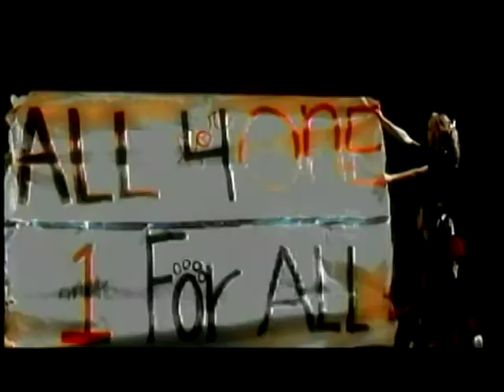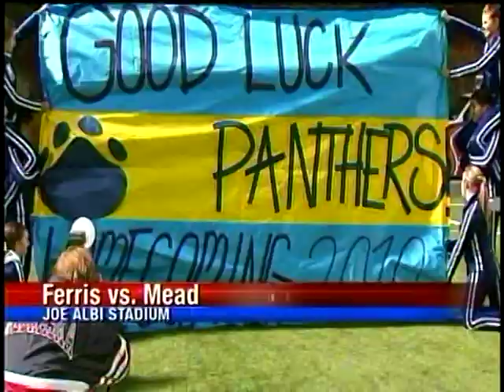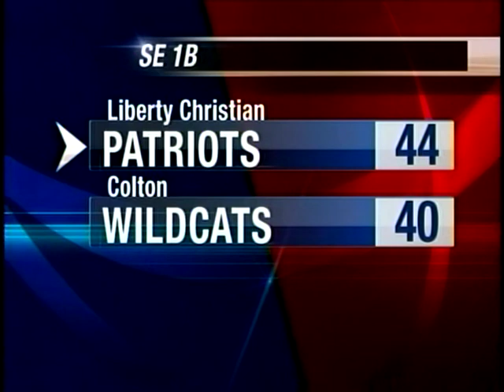Friday Night Sports Extra For October 15th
The Coeur d'Alene Vikings traveled to Lewiston to play the Bengals in the featured match-up for Friday Night Sports Extra this week. Derek, Ben, Dennis and Keith have the highlights for that game and many more in this week's episode.